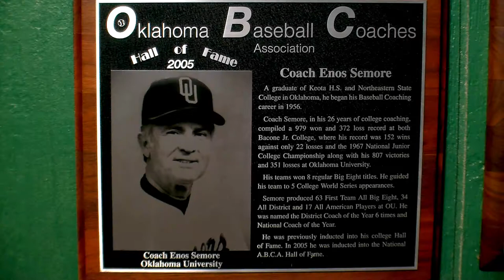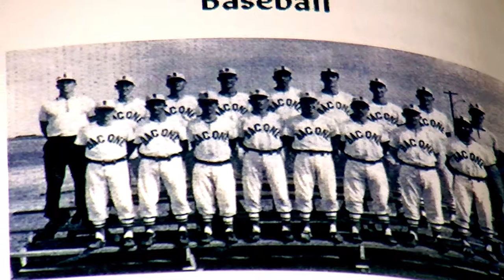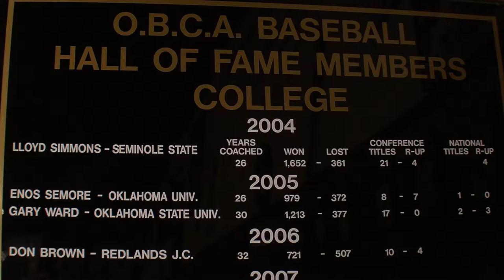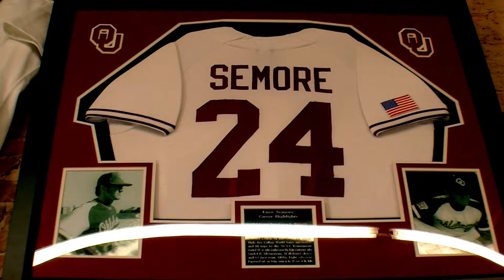COACH ENOS SEMORE - CHAMPIONSHIP & LEGACY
Interview with Coach ENOS SEMORE about the 50 year Anniversary of Bacone Jr. College Baseball Championship and his new book "The Man from Red Hill".